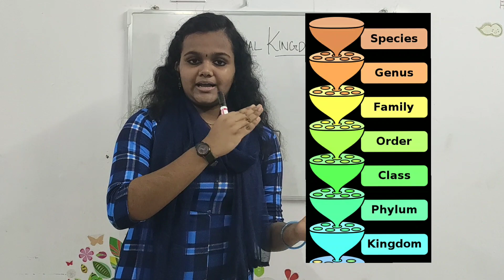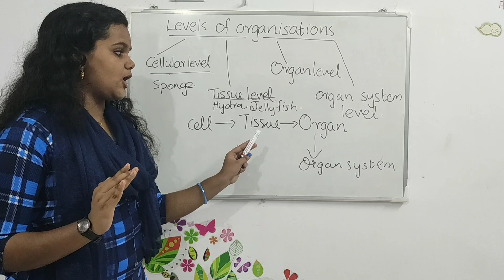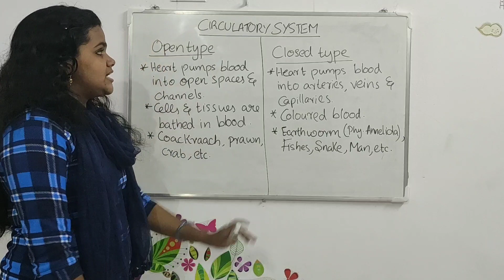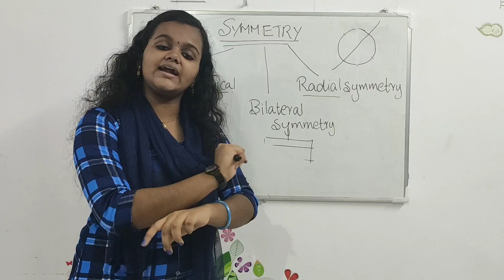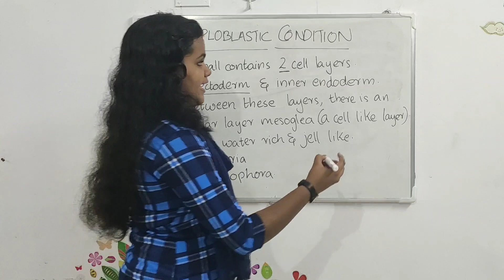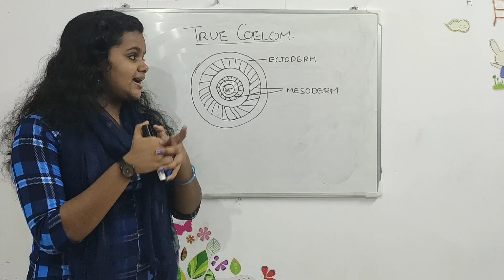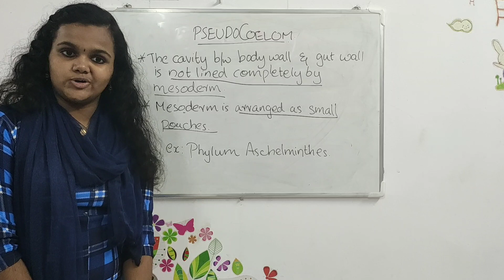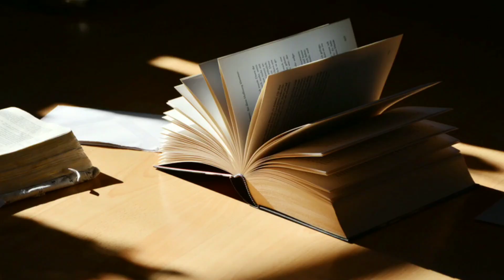+1 Zoology | Animal Kingdom മലയാളത്തിൽ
+1 zoology Chapter 1: The Living World all parts as a playlist (👈 Videos mentioned)
This video tutorial is on +1 Zoology Chapter 4 Animal Kingdom.
For better understanding, it is clearly explained in Malayalam. We hope it will be very useful for plus two students studying in Kerala. trying hard to upload more videos.. please put forward your suggestions and inform us if we missed anything to explain, in the comment box below. Share this video to your classmates.

For more videos, click the channel icon and check...

Your tutor,
Swathija's Paper...

മുന്നറിയിപ്പ്❗️❗️©️©️
Swathija's Paper upload ചെയ്യുന്ന videos ന്റെ
മുഴുവൻ പകർപ്പവകാശവും Swathija's Paper ന്
മാത്രം ഉള്ളതാണ്. Channel ന്റെ
അനുവാദമില്ലാതെ videos പകർത്തി upload
ചെയ്താൽ അവർക്കെതിരെ ഉറപ്പായും നടപടി
എടുക്കുന്നതായിരിക്കും.